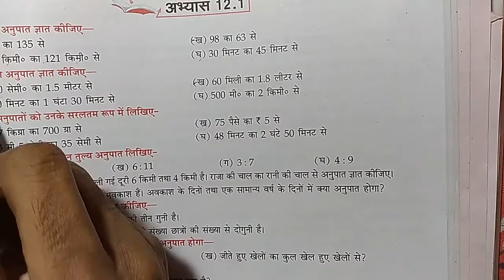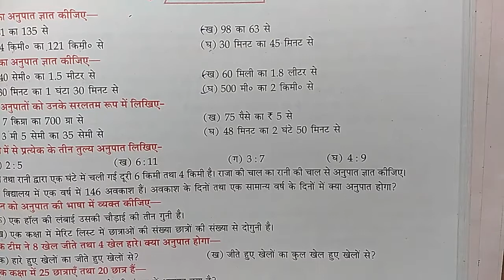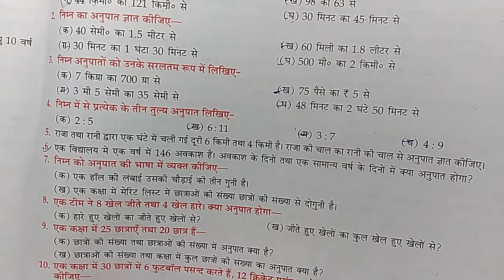Class 6th HM (£)